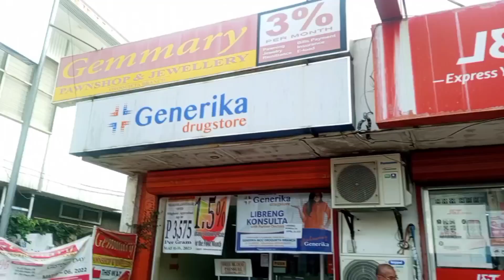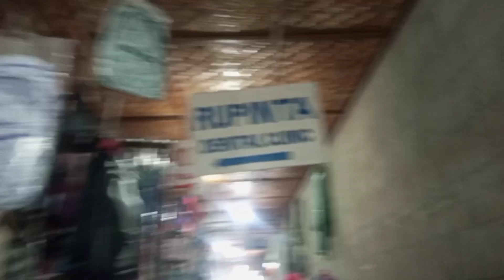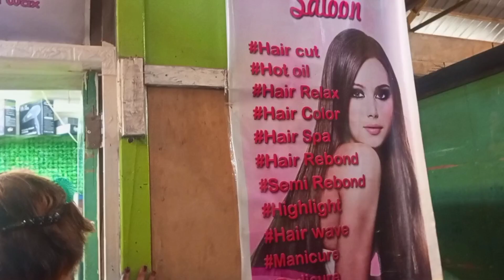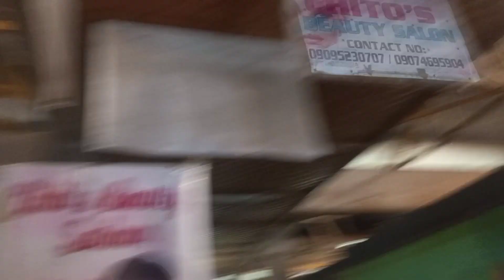BUMILI KAMI NG ISDA SA OROQUITA MARKET+ MEET SA MGA BIKE DOON